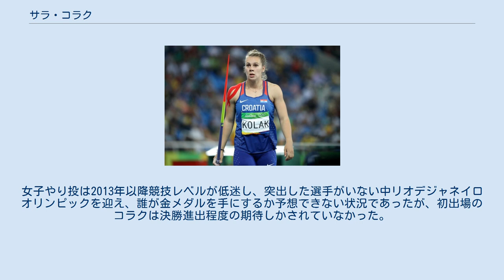サラ・コラク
サラ・コラク（Sara Kolak、1995年6月22日 - ）は、やり投を専門とするクロアチアの陸上競技選手。
ヴァラジュディン郡ルドブレグ出身、プリモリェ＝ゴルスキ・コタル郡リエカ在住。
2016年リオデジャネイロオリンピックで金メダルを獲得した。
 2016年までに4度クロアチア選手権を制覇し、世界ジュニア選手権では1度銅メダルを獲得している。
 元はハンドボールをしていたが、陸上競技に転向した。
2014年末に肩の手術を受け、15か月の競技離脱を余儀なくされた。
手術から回復して間もない時期に臨んだ2016年リオデジャネイロオリンピックでは66m18の自己新記録で金メダルを獲得した。
この記録は予選で自身のマークしたクロアチア記録を更新し、サンドラ・ペルコヴィッチに続く今大会陸上競技で2個目の金メダルをクロアチアにもたらした。
女子やり投は2013年以降競技レベルが低迷し、突出した選手がいない中リオデジャネイロオリンピックを迎え、誰が金メダルを手にするか予想できない状況であったが、初出場のコラクは決勝進出程度の期待しかされていなかった。
そのため金メダルの獲得は本人でさえも驚きの結果であった。